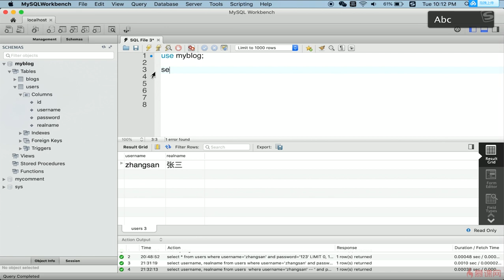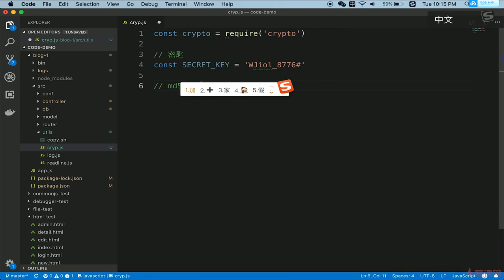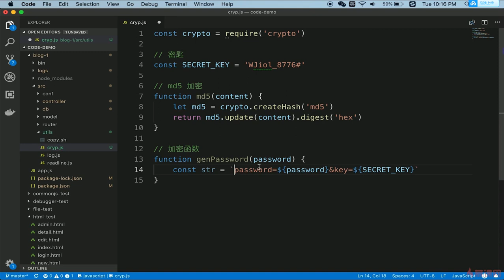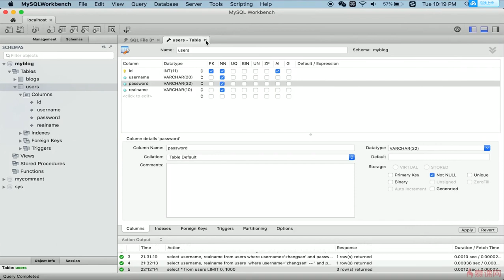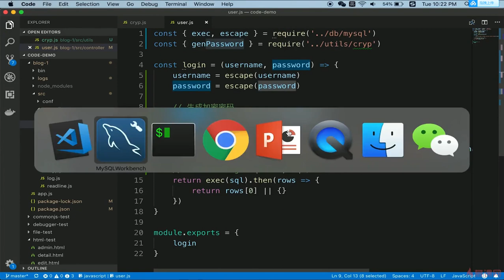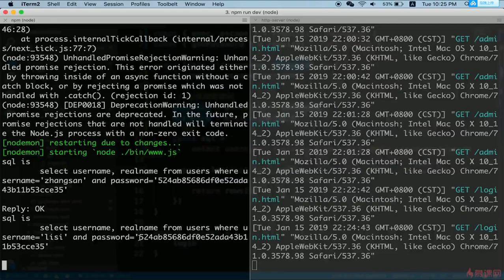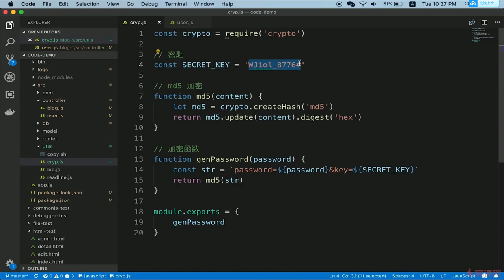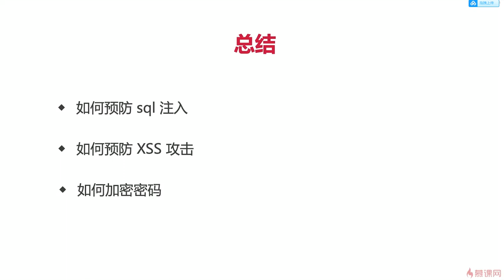8.3 博客项目之安全 | 密码加密和总结 —— Node.js 从零开发个人博客项目